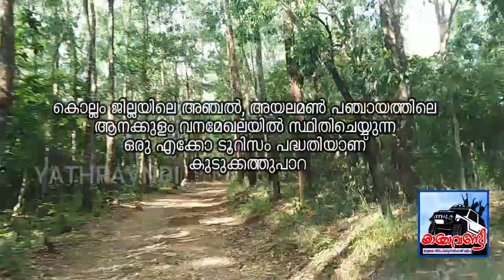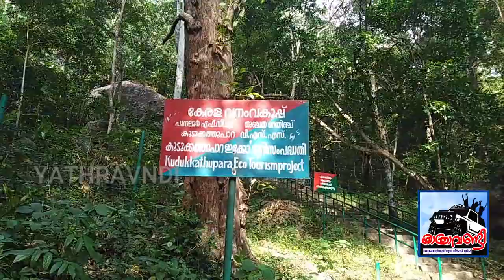KUDUKKATHUPARA/ANCHAL/KOLLAM DIST/YATHRAVANDI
Kudukkathupara an ecotourism project in Alayamon Panchayath, Kollam Dist.
840mts hight from sea level